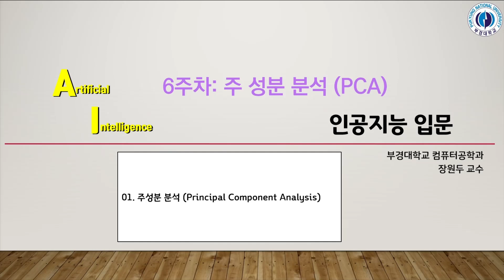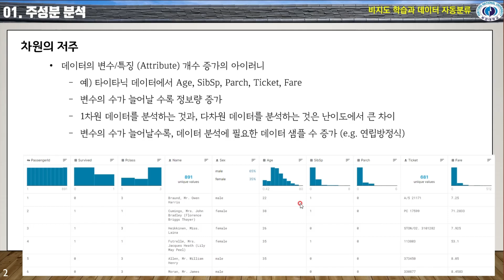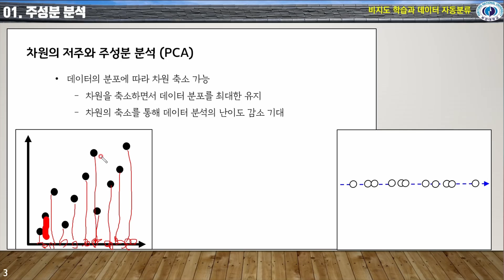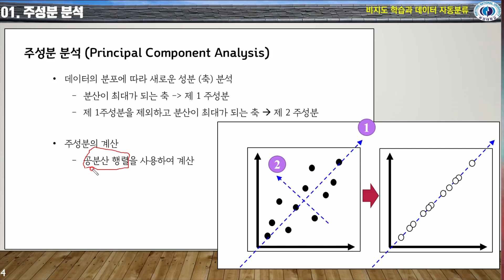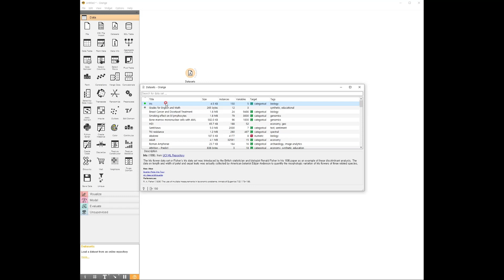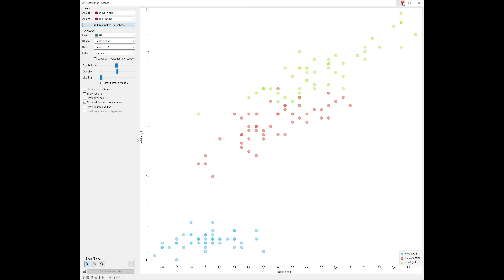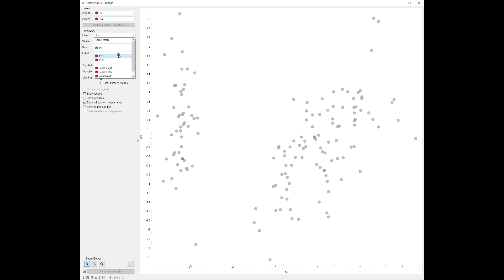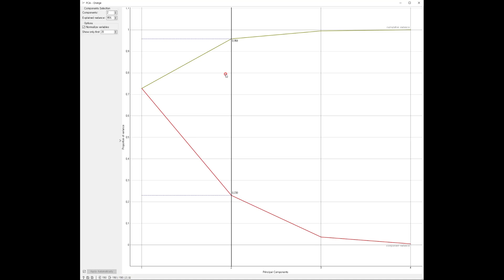인공지능입문 6주차 1교시: 오렌지와 PCA (주 성분 분석)